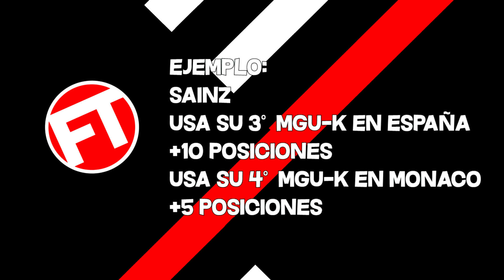¿¿Como FUNCIONAN las PENALIZACIONES EN F1??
¿¿Como FUNCIONAN las PENALIZACIONES EN F1?? F1 2019 FORMULA 1